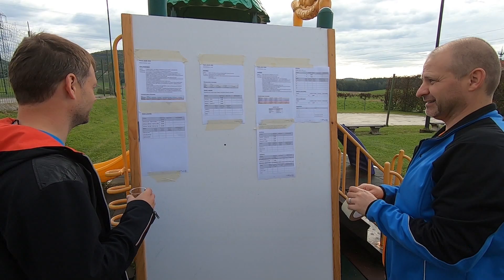Veplas športne igre Šentilj 2019